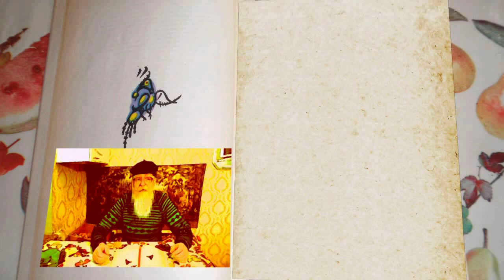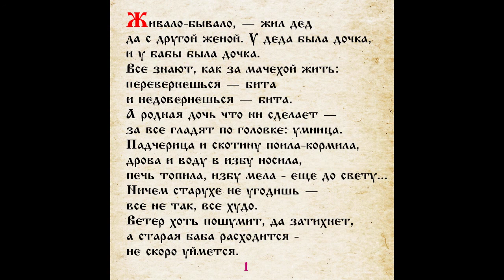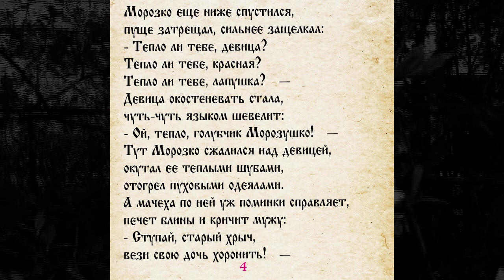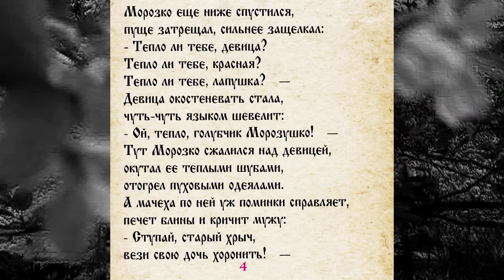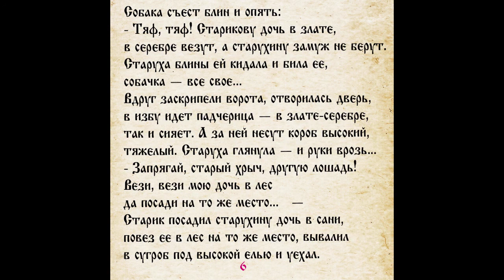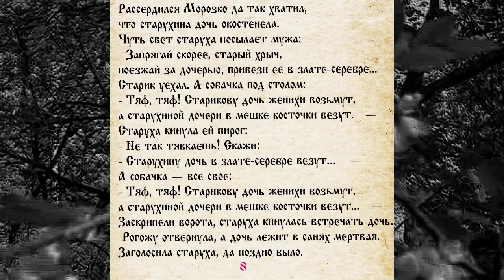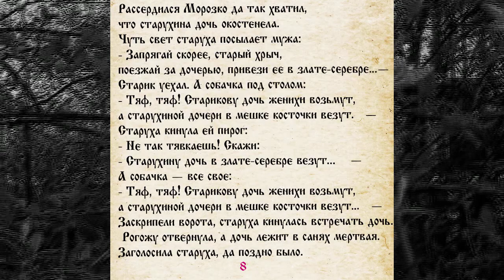СКАЗКА 056 МОРОЗКО